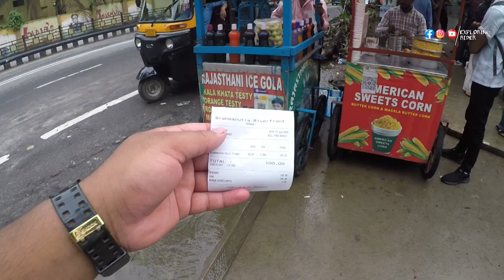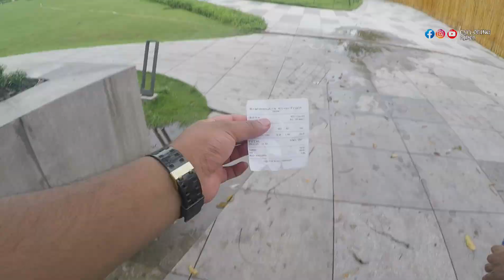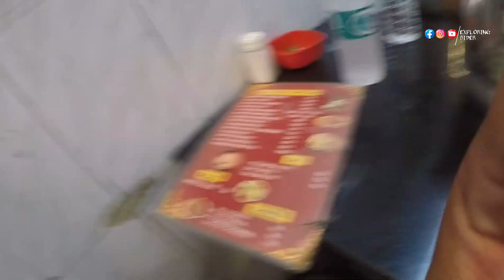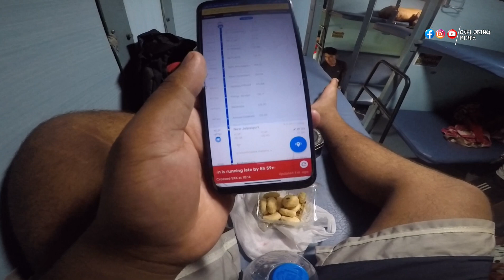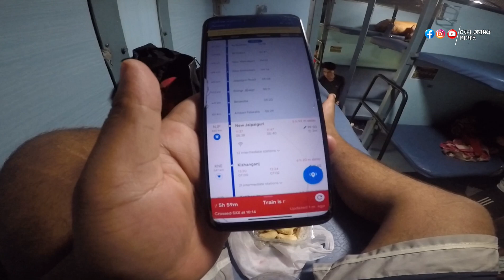EXPLORING BEAUTIFUL GUAHATI /ECO PARK /12 HOURS DELAY TRAIN 🚂🚋/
BRAHMAPUTRA RIVER
BRAHMAPUTRA RIVER SIDE PARK
GUAHATI TOWN
KANCHENJUNGA EXPRESS ACCIDENT
INDIAN RAILWAY
KAMAKHYA MANDIR
GUAHATI TO SILIGURI BY TRAIN